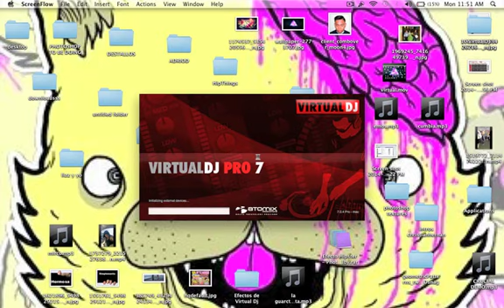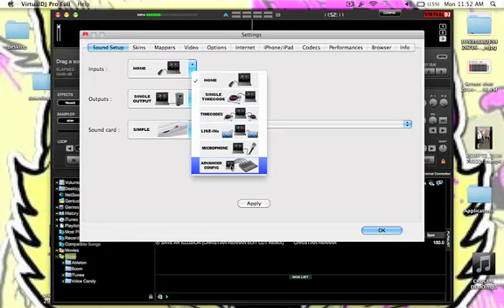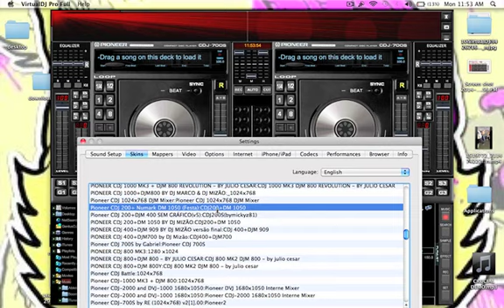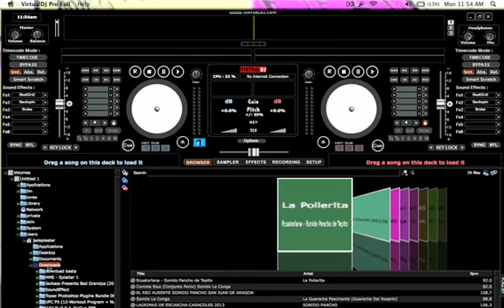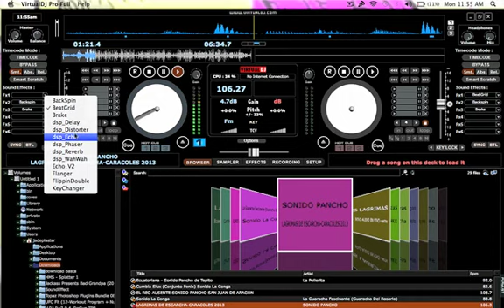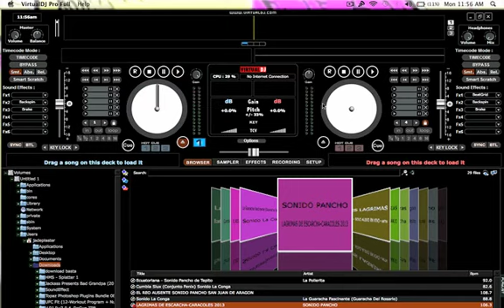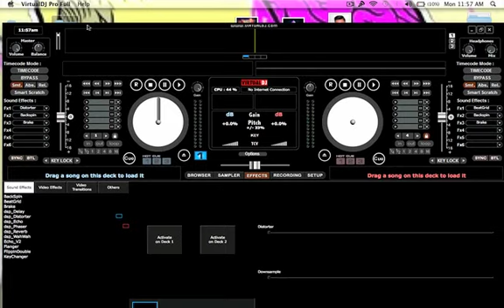HOW TO SETUP MICROPHONE VIRTUAL DJ (ENGLISH)